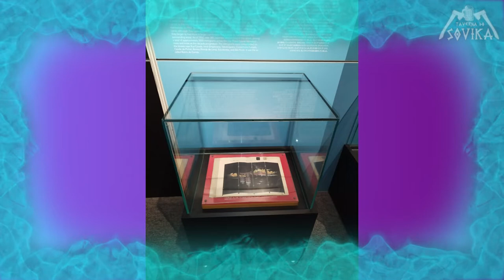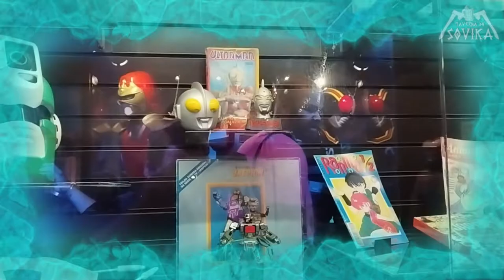VISITA AO MUSEU DA MIGRAÇÃO JAPONESA - CULTURA POP